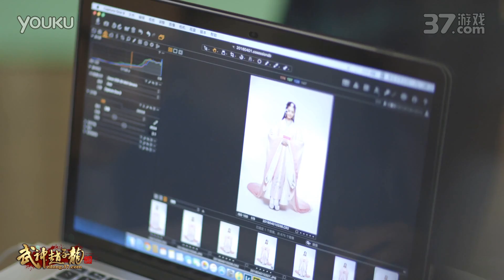[1080p] 160418 [SNSD] Yoona - 37《武神赵子龙》林允儿代言视频第一弹 夏侯轻衣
[SNSD] Yoona - Happy Camp [快乐大本营] (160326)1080p
[mo yuna (New)] my channel.

 [HD ] 160330 [SNSD] Yoona /《武神赵子龙》”God of War Zhao Yun” - Press Conference [FULL]
[mo yuna 3] my channel.

 1080p [Fancam] 160130 [SNSD] - 4th Tour Phantasia in Bangkok
[mo yuna 2] my channel.
 [1080P] 160131 [SNSD] 4th Tour Phantasia in Bangkok
[mo yuna 6] my channel.
[1080p] 151018 [SNSD] TAEYEON (少女時代) /  I - Inkigayo
[mo yuna 7] my channel.
[1080p] 150905 [SNSD]  少女時代 / Into The World (Ballad) - [Goodby Stage] Sketchbook 2015 [mo yuna 5] my channel

[1080p] 150718 [SNSD] / LIVE MONSTER [FULL]
[mo yuna 1] my channel.